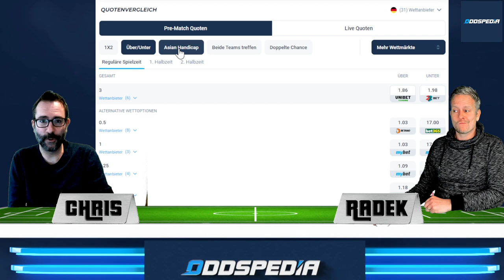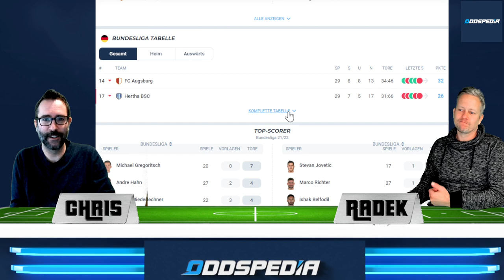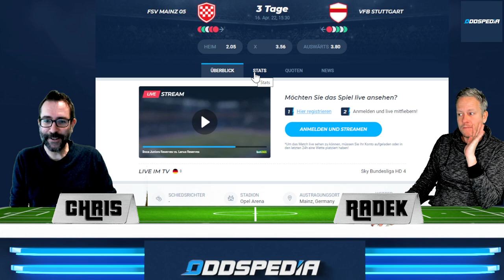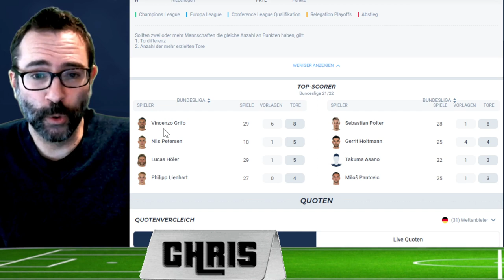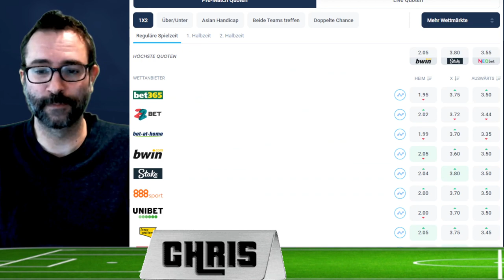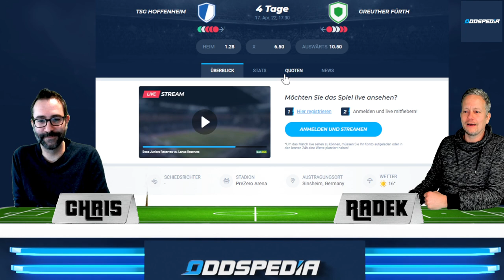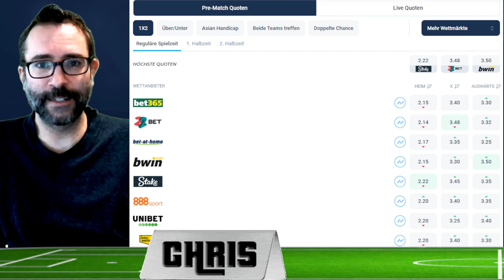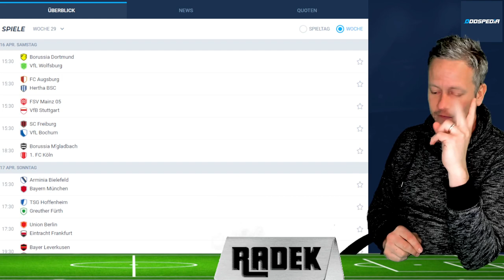Bundesliga Vorhersage - Tipps #30 ⚽️ Prognosen & Wetten zum 30. Spieltag 2021/2022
Die besten Bundesliga Tipps und Wetten zum 30. Spieltag 2021/2022 von Radek & Chris!

00:00 Bundesliga Vorhersage Tipps #30
00:20 Borussia Dortmund - VFL Wolfsburg
02:40 FC Augsburg - Hertha BSC
04:53 FSV Mainz - VfB Stuttgart
06:14 SC Freiburg - VFL Bochum,
08:55 Borussia Mönchengladbach - 1.FC Köln
10:06 Arminia Bielefeld - FC Bayern München
11:50 TSG Hoffenheim - SpVgg Greuther Fürth
13:27 Union Berlin - Eintracht Frankfurt
15:29 Bayer Leverkusen - RB Leipzig